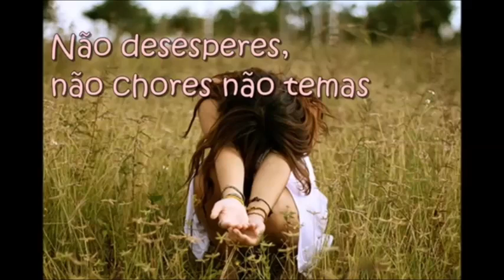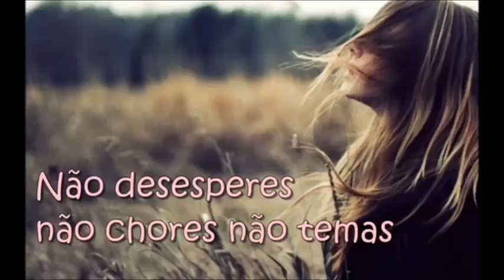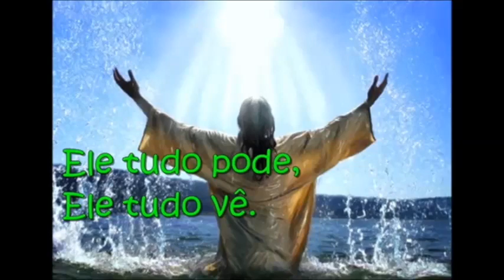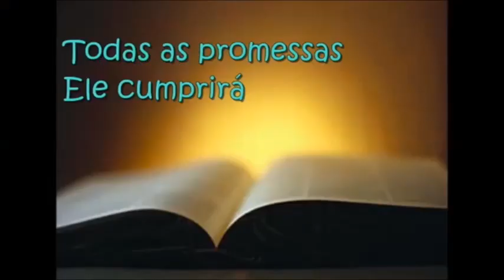Cristina Mel Fé em Deus Playback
Se não puder enxergar além das nuvens,
Se o gigante o faz tremer.
Se sobre as águas tiver que passar,
E o teu medo fizer afundar,

Não desesperes, não chores não temas,
Entregue a Ele todos os teus problemas.
E Ele agirá.

Ele tudo pode,
Ele tudo vê.
Se importa contigo,
Sente o teu sofrer.
Sonda o mais profundo do teu coração.
Quando estás caído,
Ele estende a mão.
Todas as promessas, Ele cumprirá.
Ele é o Leão da tribo de Judá.
Restaura a alegria, retirando a dor.

Ele é Jesus o único Senhor (2x)